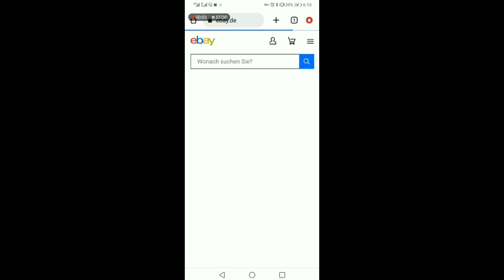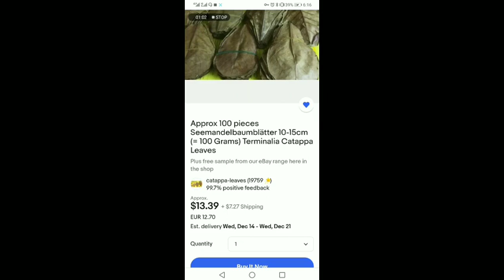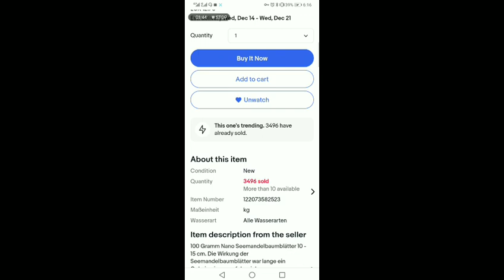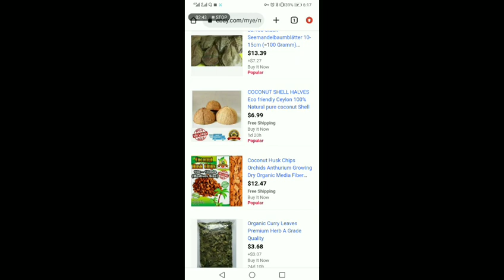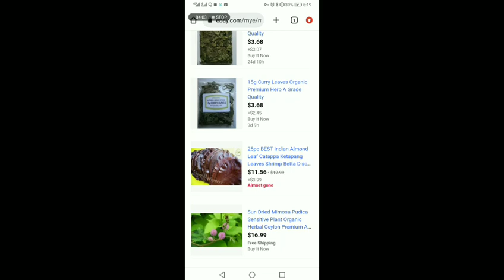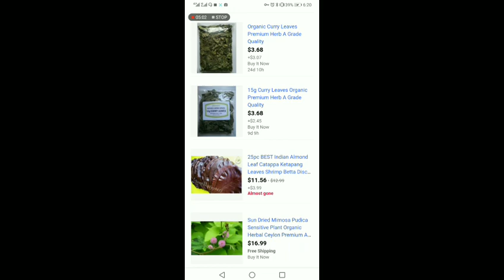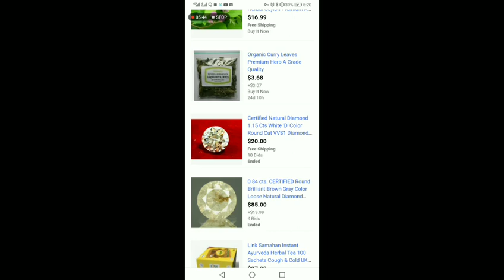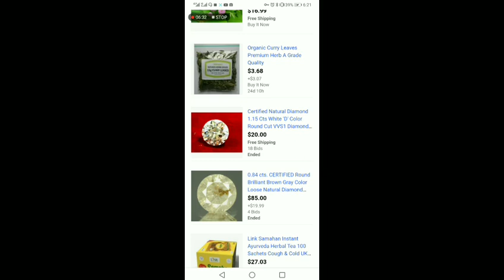මෙන්න පහන්තිර සහ මැටි පහන්තිර ස්වයං රැකියාවක් නැවත නිෂ්පාදන මිල දී ගන්නව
Facebook grupe

Business

Ebay

Kulubadu

Polkatu
Coconut

Coconut huck
Polleli chips